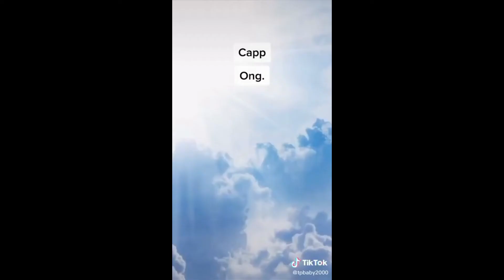The Sims 4 S2 Ep.3 Explanation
Well, now you know what's been going on with the channel.
Nut I'm hyped to see how this episode of Sims 4 will turn out! Don't be surprised if it takes a long time to get this video done!
Cast
Logan Jones
Aidan Williams
Hendrix Brod
Alex Andrews
Brandon(idk his last name)
Dylan Howard
Hector Lloyd
James Hoff
Kaylena Hoffman
Britany Cook
Mary Slownski